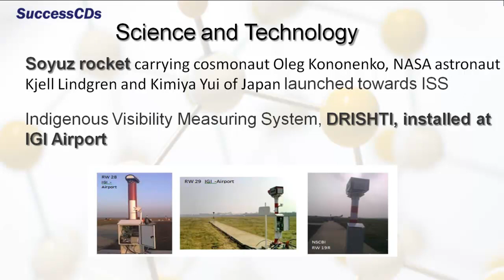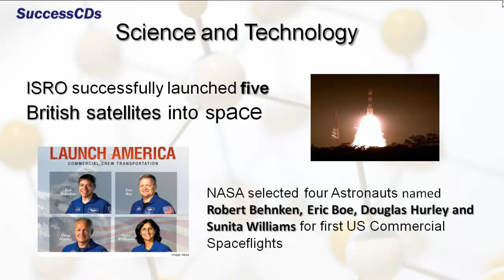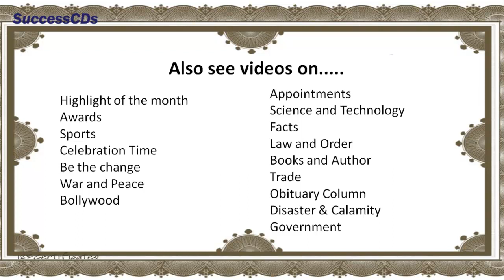Science and Technology | GK and Current Affairs July 2015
Science and Technology | GK and Current Affairs July 2015 Latest GK and Current Affairs June 2015 - Latest General Knowledge and Current Affairs by SuccessCDs Education for various entrance exams and recruitment competitive exams in 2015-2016